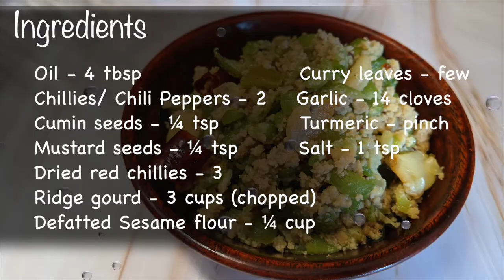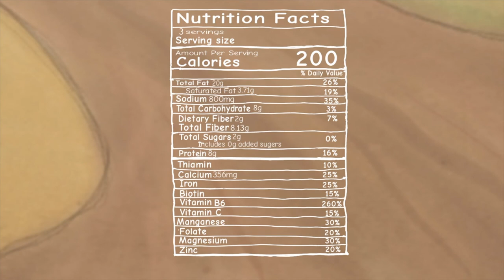Ridge gourd sesame flour curry | Coastal Andhra Recipe | Quick Protein-rich curry | Easy Vegan Food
Full Recipe

Ingredients
Chillies/ Chili Peppers - 2
Turmeric - pinch
dried red chillies - 3
Ridge gourd - 3 cups (chopped)
Salt - 1 tsp
Defatted Sesame flour - ¼ cup

Preparation
- Set the pan on low to medium flame and add oil. Temper all the ingredients except Ridge gourd and sesame flour one after the other
- Add chopped ridge gourd and cook for 20 minutes with the lid on. Occasionally stir and mix to cook the contents evenly
- Add the sesame flour  when the water is released from the ridge gourd and let it simmer for 10 minutes. The curry is ready for you to dig in. Serve with Rice or Chapati